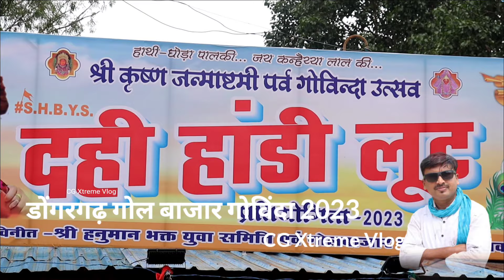डोंगरगढ़ दही हांडी 2023 l Dongargarh Dahi Handi 2023 l डोंगरगढ़ गोल बाजार मे गजब का माहौल l छत्तीसगढ़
Description -: " copyright Disclaimer under section 107 of the copyright act 1976 allowance is made for " fair use for purpose such as criticism comments news reporting teaching scholarships and research fair use is a use permitted bhai copyright statue that might device be infringing non-profit educational or personal use tips the balance in favour of fair use the video was made for cg express vlog and entertainment purpose and is transformative in natural